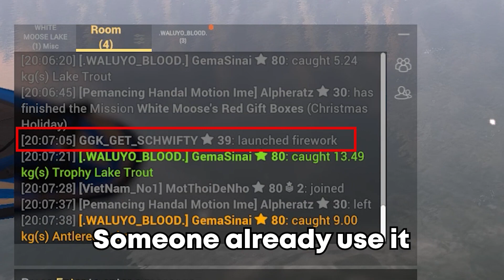The Salmon Harness - Antlered Salmon Guide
Guide how to get Antlered Salmon in fishing planet